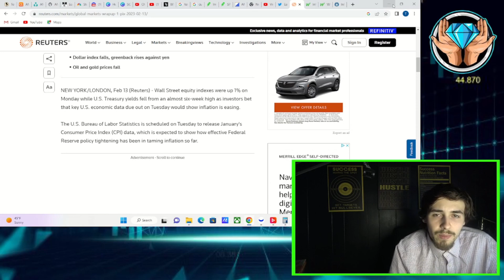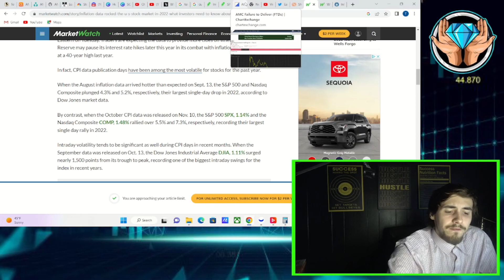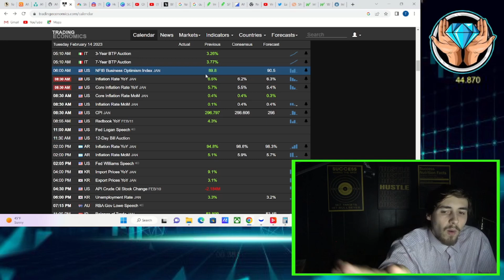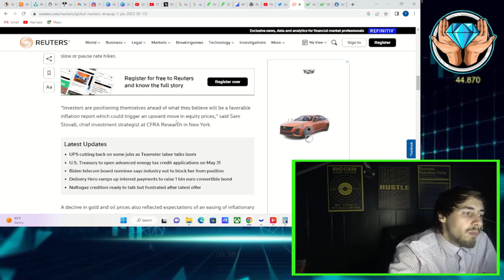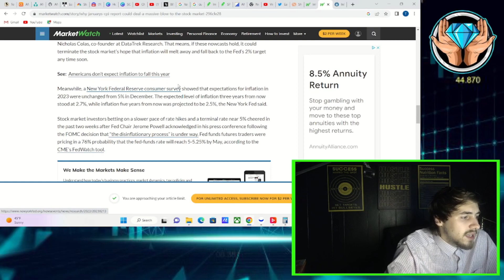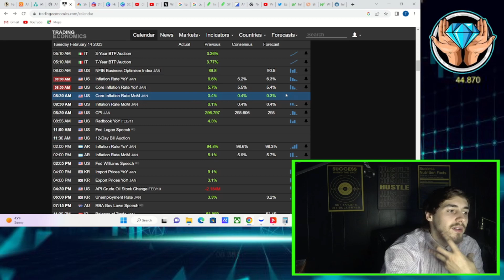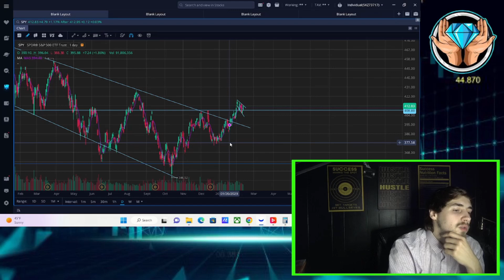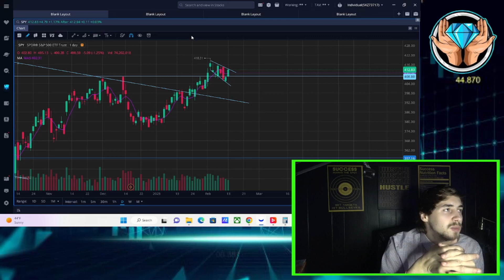URGENT Inflation Warning.. [Cleveland FED]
We are going to be going over expectations of tomorrows CPI report because people are starting to estimate CPI could go up more than current market forecast, including the Cleveland fed.